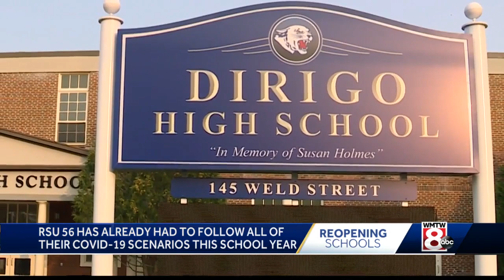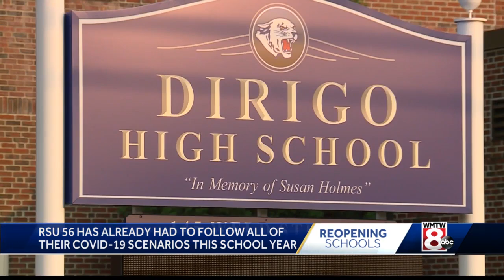Maine school district has already had to follow all its COVID-19 scenarios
One Maine school district in Oxford County has learned firsthand the importance of planning ahead for every scenario related to COVID-19.